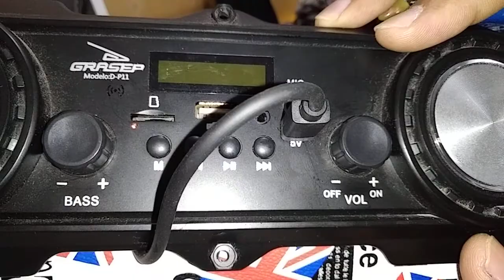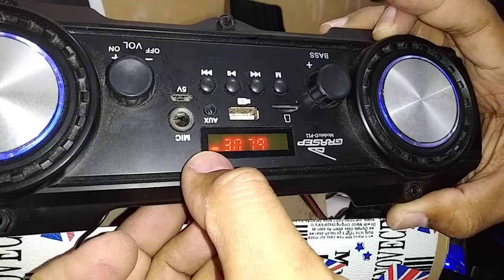Caixa de Som Grasep D-P11 Não Liga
Defeito na Bateria, Resolvido com a Substituição da Mesma